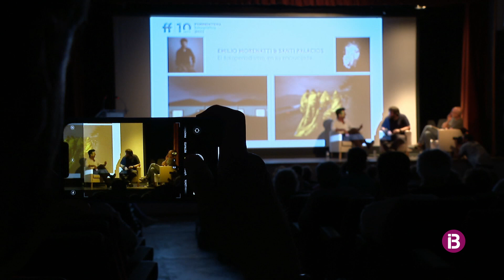Emilio Morenatti i Santi Palacios protagonistes al Formentera Fotogràfica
A debat, el fotoperiodisme, la credibilitat de les imatges que es publiquen i la importància d'aprendre a informar-se